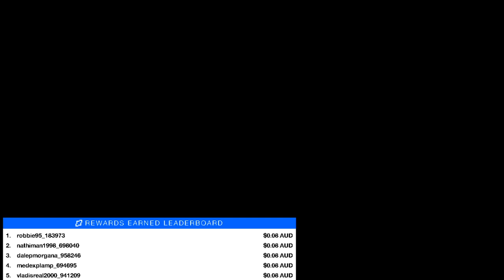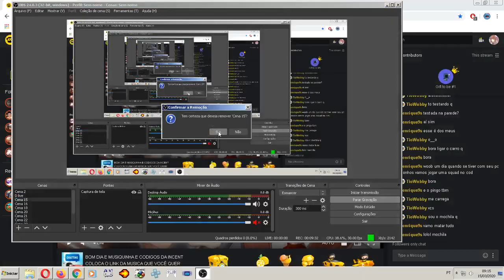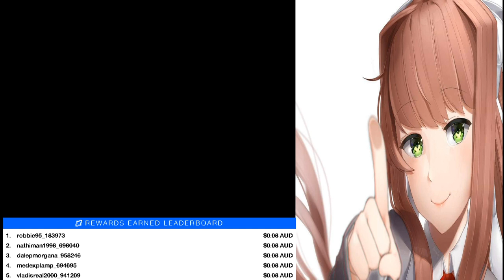MUSIQUINHA E TOP GEAR